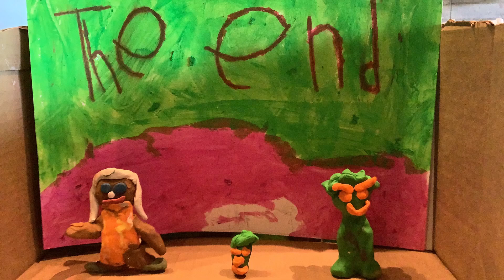Fruit Adventures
A stop motion film by this weeks art campers